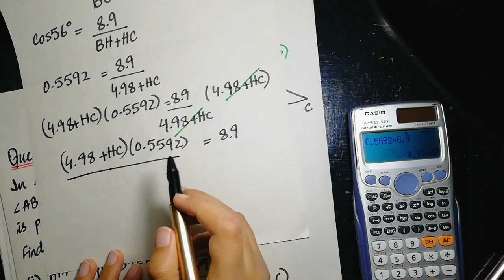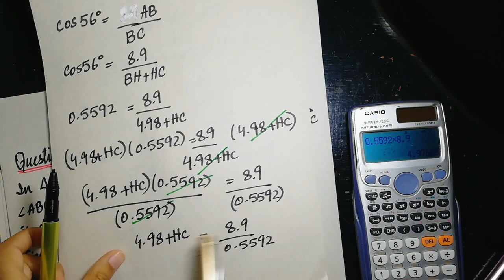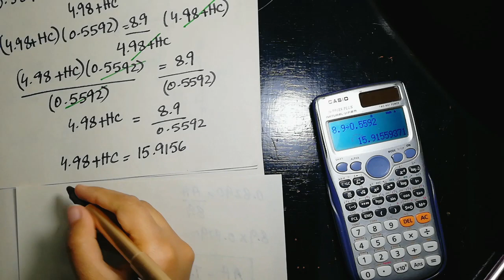Mathematics Book 2 (D2) | 7th Edition | Exercise # 11 B | Q # 5 | Ifra Syed | in Urdu\Hindi